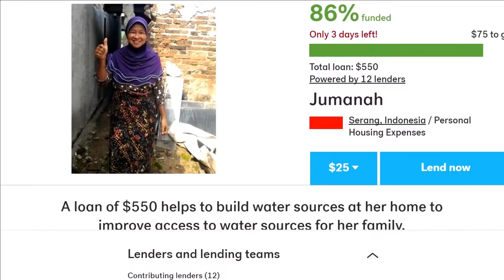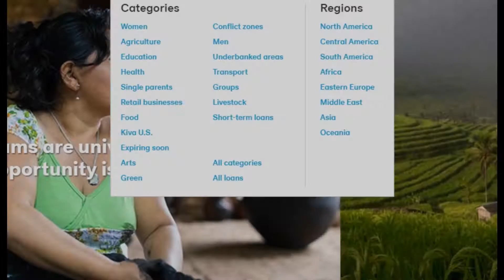me singing New York Morning by Elbow